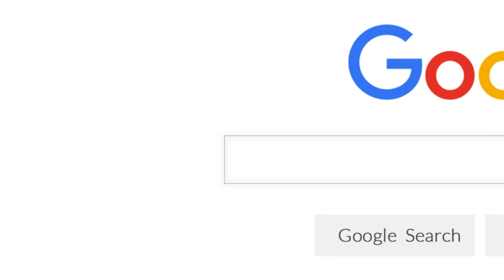Rozhovor s realitním investorem Juraj Sutoris o náboru investičních nemovitostí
Už dnes večer vyjde v členské sekci realitních investorů ← 25 min. rozhovor s člověkem, který má za sebou opravdu hodně zajímavý životní příběh. Juraj Sutoris se nebál být v rozhovoru otevřený, za což mu patří velké díky a díky tomu se stal tento rozhovor opravdu, ale opravdu hodně zajímavým!

Juraj dlouhá léta působil jako ředitel akvizic ve společnosti Porta Invest, která se zaměřuje na zprostředkování prodeje a nákupu investičních nemovitostí.

Bavili jsme se o tom, jak získat do nabídky investiční nemovitost. Jaké techniky Juraj využívá? Co na tomto poli investičního developmentu funguje? Jak se prodávají nemovitosti neveřejnou cestou?

Mezi jeho referenční projekty, které se mu podařilo pro svého zaměstnavatele získat patří např.:
🔸Developerský projekt Horoměřice (přes 10.000 m2 budoucí užitné plochy)
🔸Palác Špork (přes 10.000 m2 užitné plochy, Praha 1, Hybernská 5)
🔸Opletalova 54,55 na Praze 1(necelých 10.000 m2 užitné plochy)

Už dnes večer v členské sekci realitních investorů.

REALITNIINVESTORI.CZ to je:
📊 Případové studie
📄 Vzorové smlouvy

Realitní makléř Bc. Martin Tesárek působí v realitách naplno od roku 2010. Začínal v mezinárodní společnosti Century 21, další zkušenosti získal i v Hypocentru Modré pyramidy, aby v roce 2013 založil úspěšnou realitní společnost Makléři na doporučení, s.r.o., kterou v roce 2018 transformoval pod značku MARTIN TESAREK REAL ESTATE s.r.o. Martin je autorem populárních vzdělávacích projektů pro realitní makléře Marketing pro makléře a Makléři Makléřům. Od roku 2016 zhodnocuje své zkušenosti i na poli realitního developmentu ve společnosti 2M INVEST, která hospodaří s investičním majetkem přesahujícím 35 mil. Kč. Svou první investiční nemovitost Martin koupil už ve svých 24 letech. O investování Martin i pravidelně přednáší Více o Martinovi najdete v jeho osobně-profesním příběhu

📌 Máte na mě nějakou otázku? Tak se mě zeptejte a já vám odpovím!